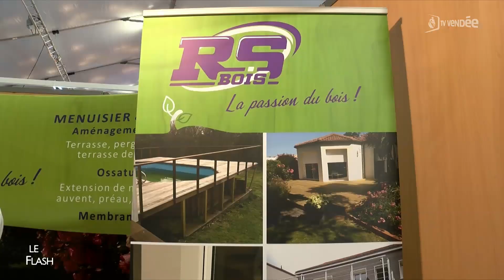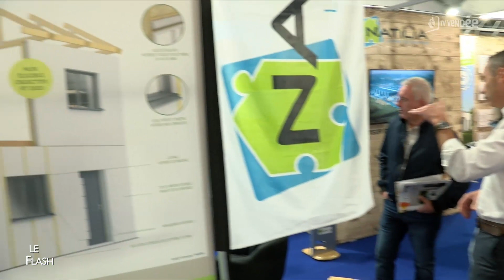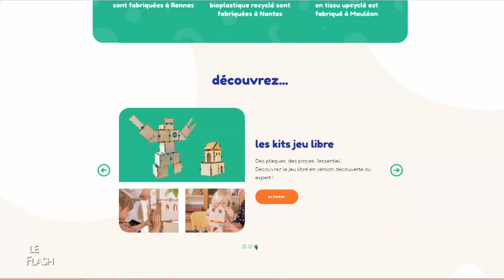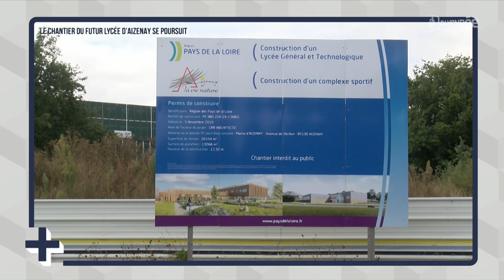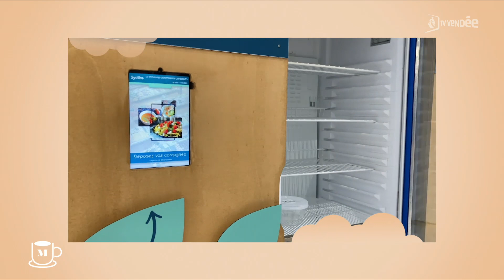La Matinale du 27 septembre 2021